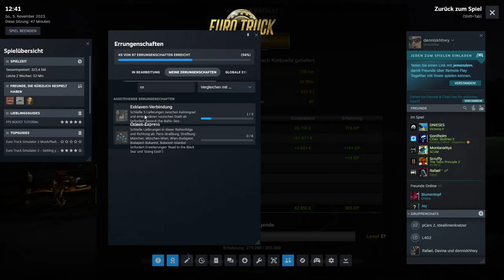ETS2, Happy Halloween, das Logitech G920 eingeweiht :-)